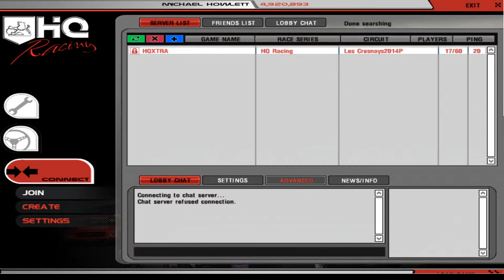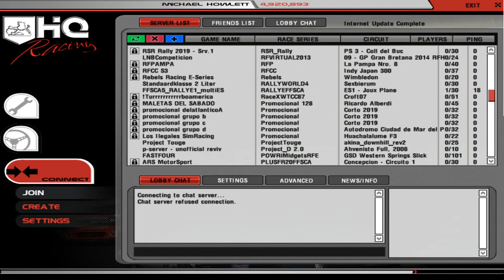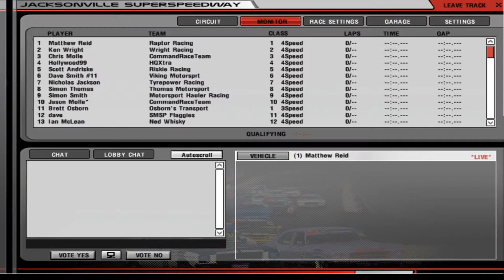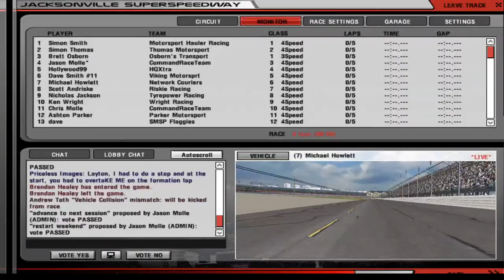HQ Xtra E-Series Fun round [Offroad / Oval]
Full field of HQ drivers racing online in HQ's using rFactor.